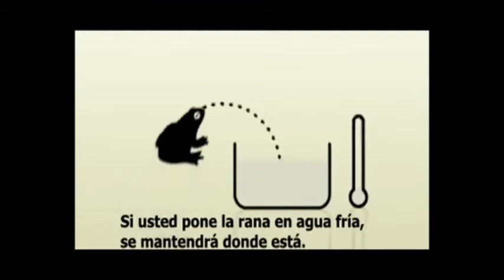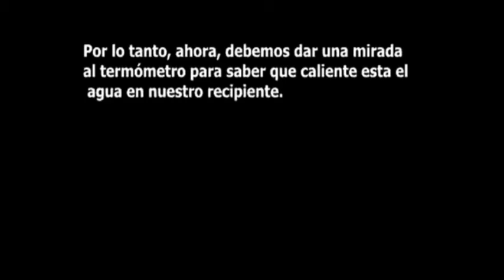¿Eres Consciente de Tu realidad?